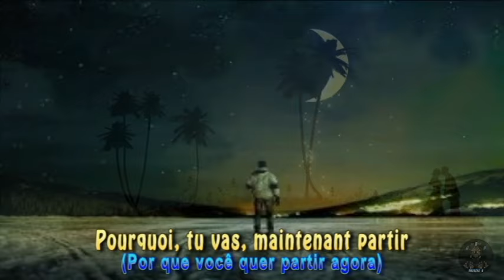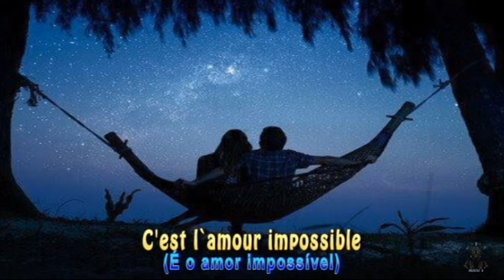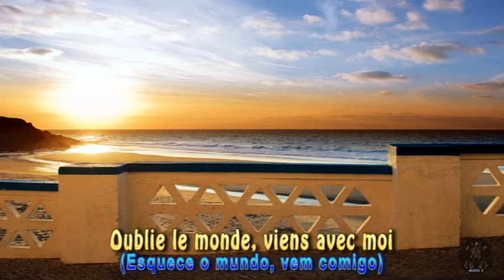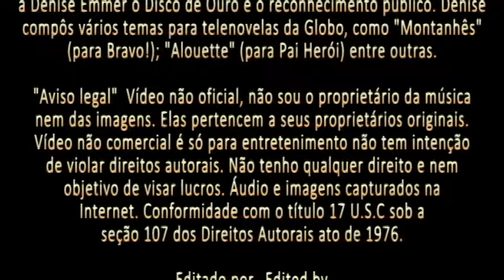Denise Emmer - Alouette (Lyrics) Legenda Francês - Português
“Alouette” música composta e lançada em 1980 pela cantora e compositora Denise Emmer (um ano depois da novela Pai Herói da Rede Globo), vendeu mais de 300 mil cópias, o que rendeu a Denise o Disco de Ouro e o reconhecimento público, participando de vários programas de televisão, como o Fantástico. Denise Emmer compôs vários temas para telenovelas da Rede Globo, como "Pelas Muralhas da Adolescência”(para Bandeira 2); "Tema verde" (para Assim na Terra como no Céu); "O amor contra o tempo" e "Montanhês" (para Bravo!); "Pedra de ouro" (para O Pulo do Gato) e "Alouette" (para Pai Herói). Essa música seria incluída posteriormente na coletânea Belle France, da Globodisc, além de uma versão instrumental no compacto duplo que incluía "Chocolat", "Jardineiro" e "Sândalus", todas de Denise e com solo de flauta doce da própria compositora.
Fonte: Wikipedia.org